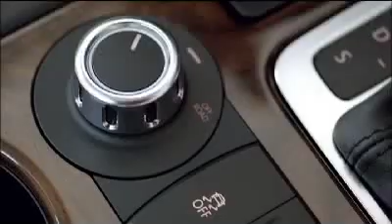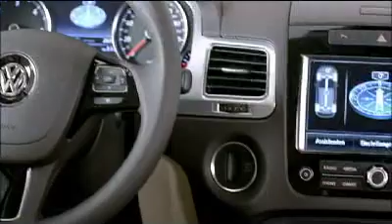2011 Volkswagen Touaerg SUV - Interior Design